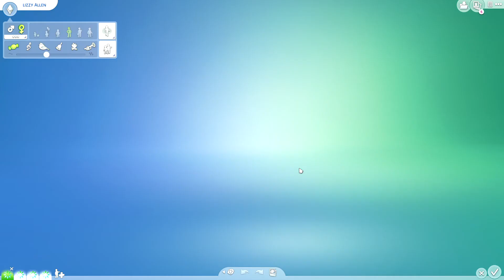More Sims!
Im happy to be playing Sims4 again!